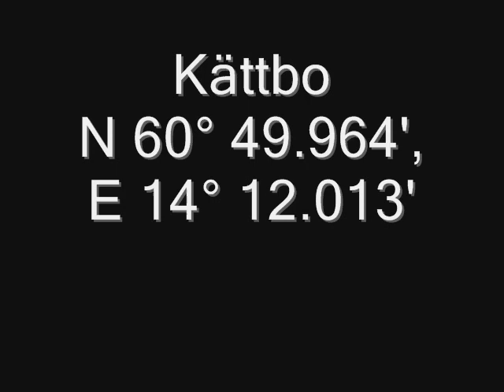Kättbo by painting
Some pictures in watercolor from the village of Kättbo